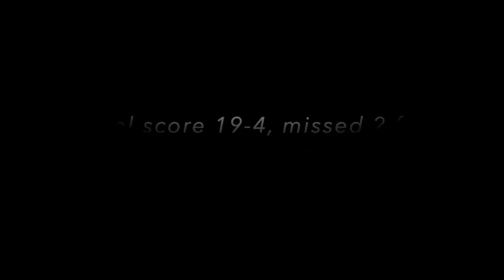RDR2 | NWT1 DESTROYING MAGE | PART 2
0:10 KXEVY VS RJOY
2:52 KANEKI VS RJOY
5:55 KAYTECH VS SCHOFEILDS
8:50 STANO VS RIVAILLEGUN
12:28 STANO VS SCHOFEILDS PART 1
14:25 STANO VS SCHOFEILDS PART 2(RQ)
19:03 KAYTECH VS CHRISTANX